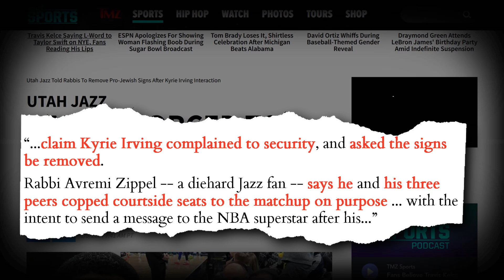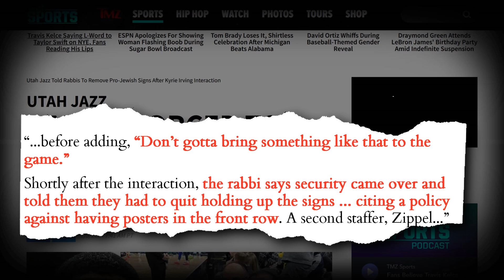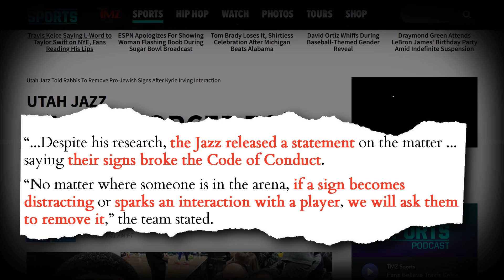Kyrie Irving I am a Jew too